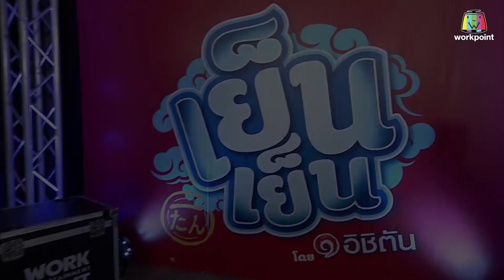ไมค์ทองคำ 7 | 13 ต.ค. 61[2/6]